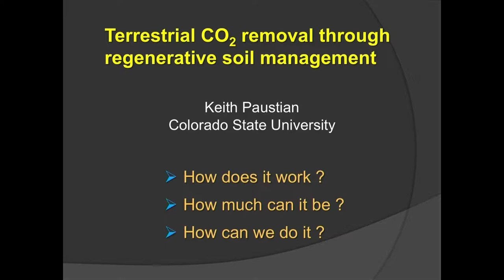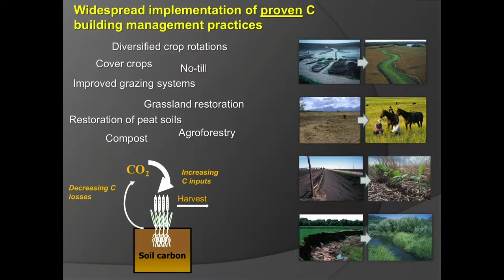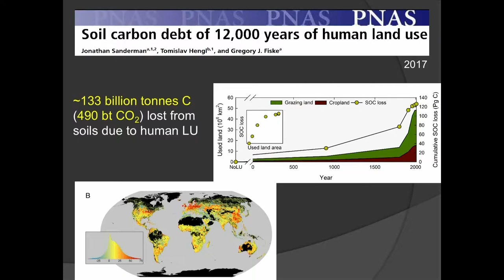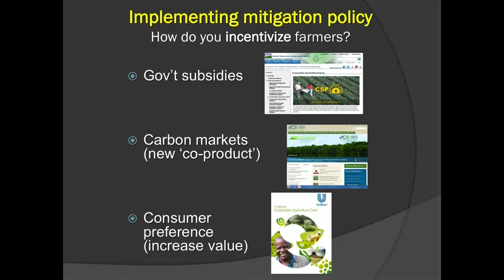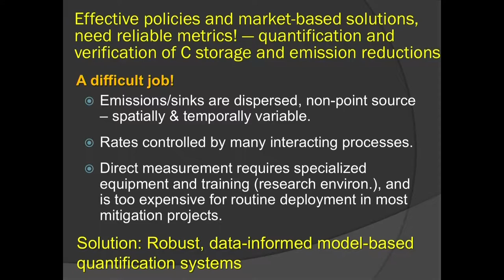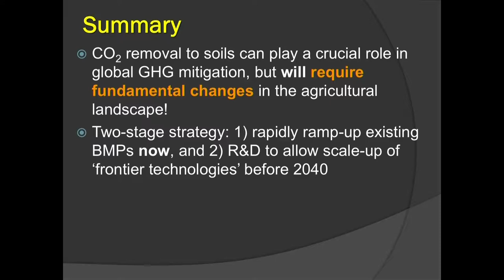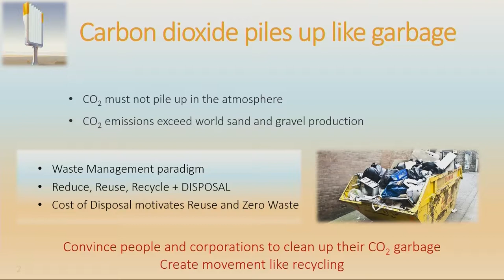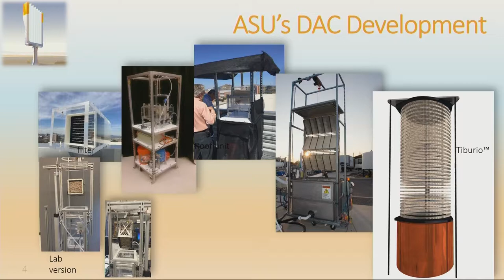The New Carbon Economy - Day 4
Moderator: Bill Brandt, ASU LightWorks®
Klaus Lackner, The Center for Negative Carbon Emissions, ASU Ellen Stechel, ASU LightWorks®
Keith Paustian, Natural Resource Ecology Laboratory CSU